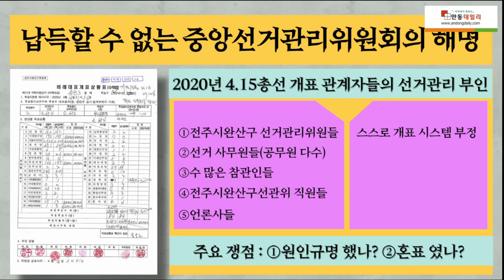"부정선거 전쟁戰爭의 최전선" - '투표수가 투표용지교부보다 많은 이유'를 물었더니 납득할 수 없는 해명을 하는 중앙선거관리위원회.. 스탭 꼬이나...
[제보 메일]
조충열 안동데일리#4.15부정선거#총선#부정선거#국헌문란#중앙선관위#대법원#개인정보#QR코드#개인정보#비밀선거